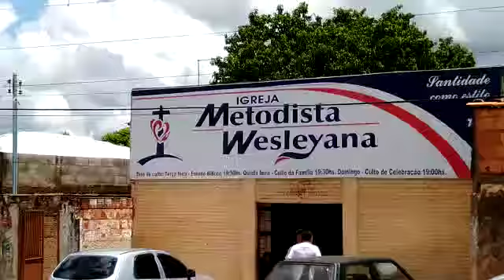Momentos de louvor com os adolescentes de SAD no projeto ide em Buritis.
Vídeo de Adilson